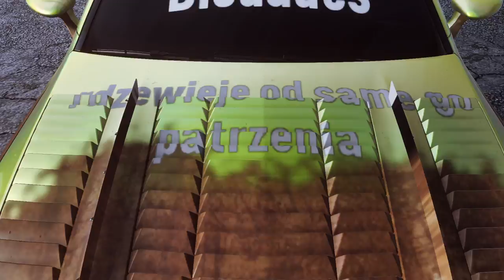NFS Heat|Wieś tuning #4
Nic tu nje ma